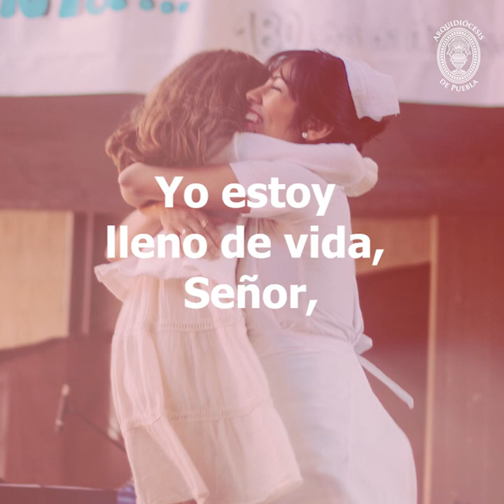Oración por algún ser querido enfermo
Oración por algún ser querido enfermo - Arquidiócesis de Puebla

XXIX Jornada Mundial del Enfermo

Descarga la app Arqui Puebla:
- Android: